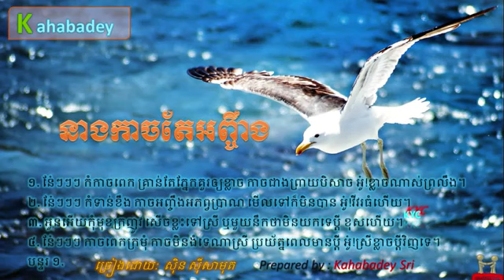Neang Kach Tae Anhcheng by Sin Sisamuth